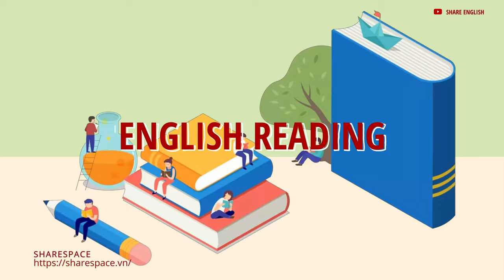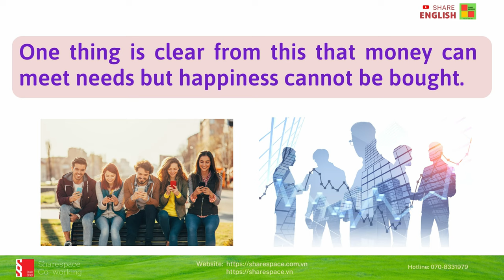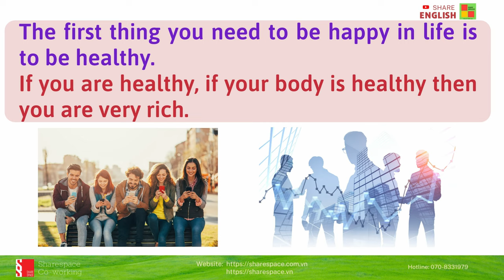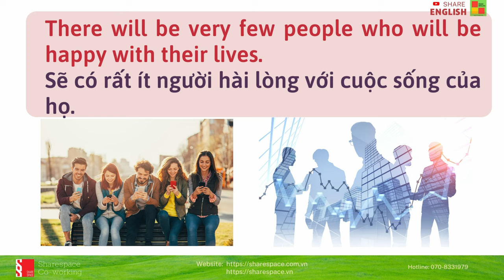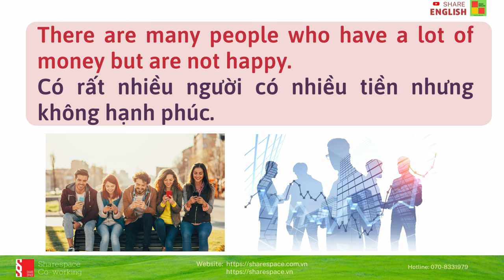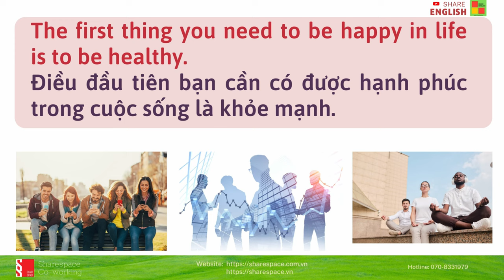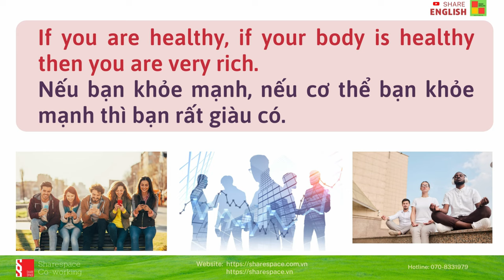Luyện đọc, cải thiện phát âm trong tiếng Anh "Happiness"